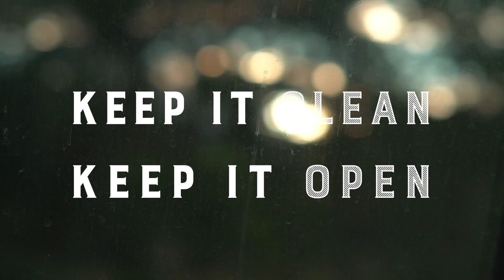Episode 2 | Spin Fishing Cataloochee Valley | Peak Fall | Was it worth it?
Today I headed over the mountain to Cataloochee Valley to grab a few drone shots of the Smokies in their fall drab & try my hand at some trout fishing in the small branches that run through the valley.

Can't say I had a hole lot of luck, but I guess that's why it's call fishing & not catching

Most of the fishing here in Western North Carolina streams is artificial, single hook lures, so just make sure you stock up on those if you plan a trip AND check the local regulations for the area you plan to fish.

And as always, KEEP IT CLEAN. KEEP IT OPEN. At WBO we believe it is our God-given responsibility to be good stewards of our outdoor spaces. Whether you're overlanding, off-roading, fishing, hiking, or hunting, always pack out what you haul in. If you can, bring an extra trash bag & pick up some of the garbage the worst of society leaves laying around our streams & trails.

Current Setup:

Berkley 5'6" Spinner

Lews xs30 reel:

Sufix 6 lbs (idk why I said 10 lbs in the video)

Worden's Rooster Tail Trout Pak

Columbia Men's Hyper-Boreal Omni-Heat Tall Boot